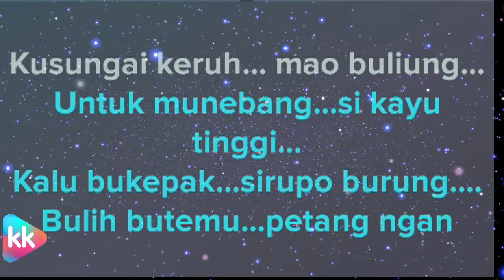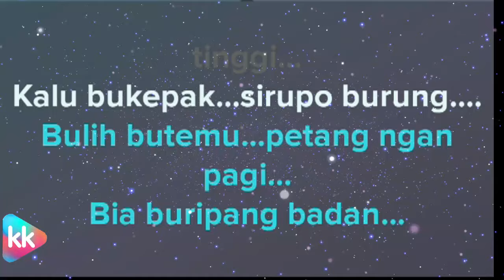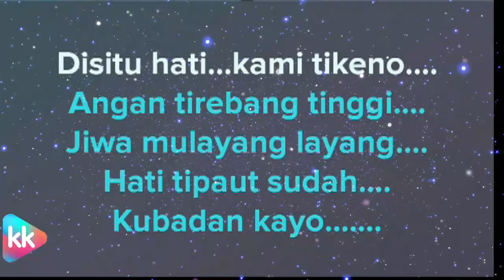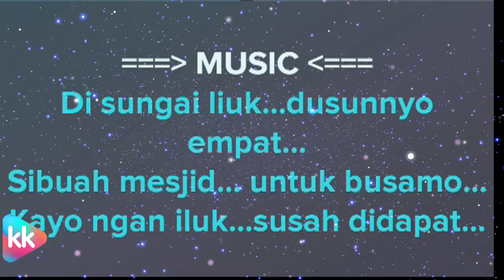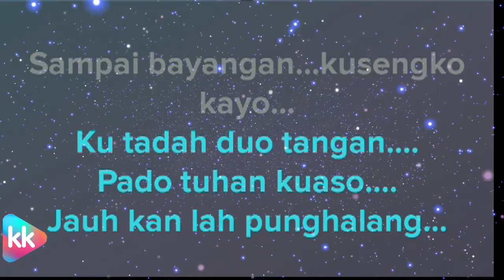#47 KERINCI HATI TIPAUT KARAOKE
Karaoke Lagu Kerinci - HATI TIPAUT
request lagu silakan tulis di komentar